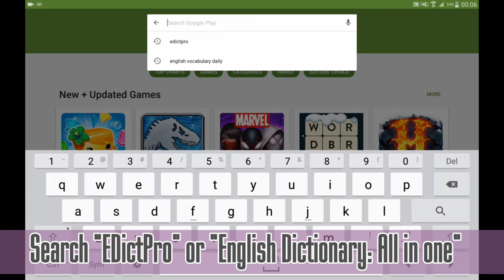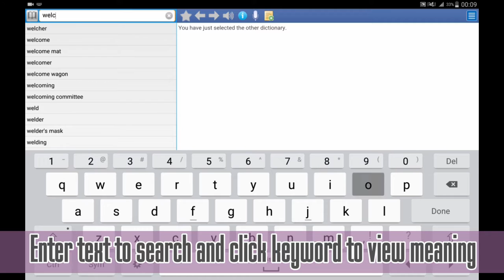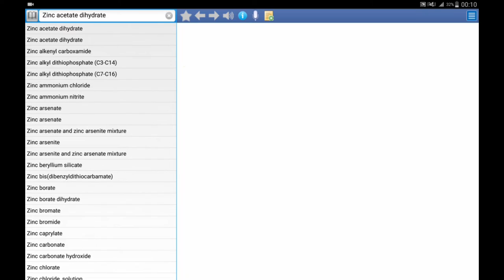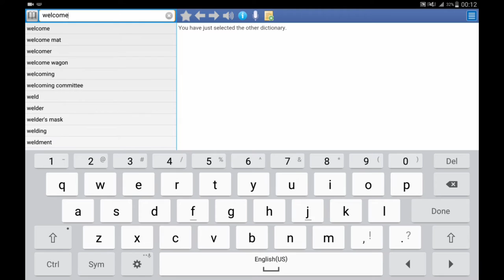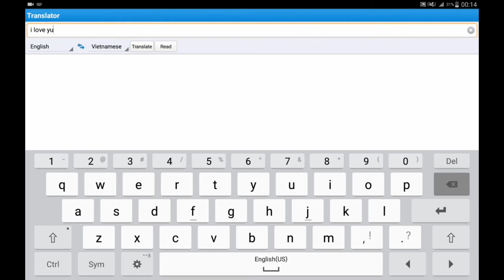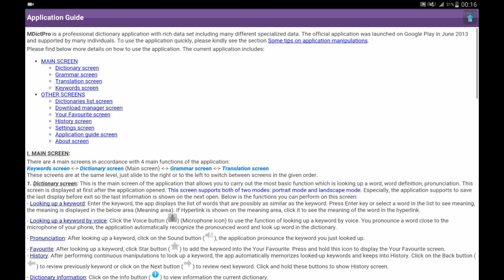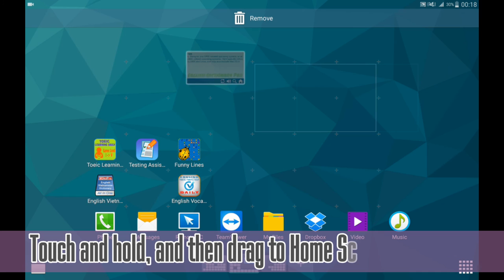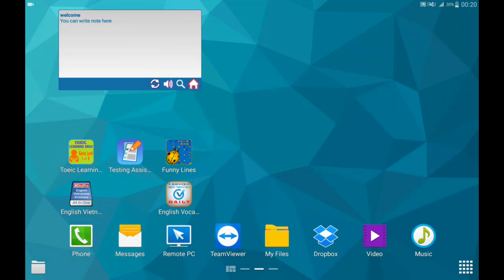MobileSoftVn - EDictPro - English Dictionary - All In One: User Guide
MobileSoftVn - EDictPro - English Dictionary - The best free and offline english dictionary

EDictPro (English Dictionary) is the best free and offline english dictionary with all english data in one. With English Dictionary EDictPro, this app has rich sets of data and supports some new special features.

The app English Dictionary EDictPro support the rich data sets:
- Wordnet dictionary
- Babylon English Dictionary
- Babylon Picture Dictionary
- American Idioms
- World History Dictionary
- Microsoft Computer Dictionary
- Gerry Vocab Teacher
- Britannica Concise Dictionary
- Chemical Compound Dictionary
- Chemical Dictionary
- Word Web 1.1
- Wikitionary
- Oxford World Encyclopedia
- Shorter Oxford English Dictionary 1.3.3
- English Grammar Secrets
- Infographics English Grammar

This clip is full guide to introduce the app "EDictPro - English Dictionary: All In One". The clip has 03 parts
 1. How to install the app
 2. How to use the app
 3. How to add widget to Home Screen